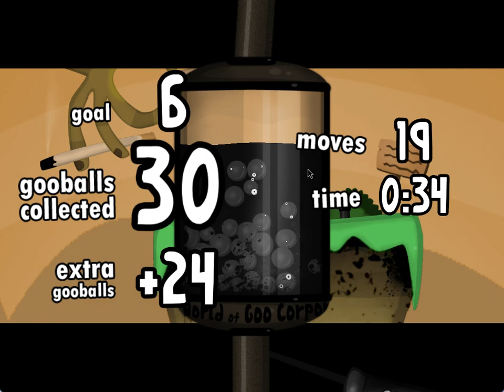World Of Goo Beta Recreation Walkthrough - Chapter 3 (UPDATED)